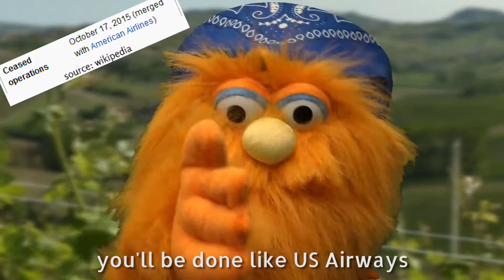Glycolysis vs Gluconeogenesis. Epic Rap Battles of Biochemistry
This is a video project for Introduction to Biochemistry course at Rutgers University using the ERB model to help teach about biochemistry.

Original Epic Rap Battles credited to the awesome and highly talented Nice Peter, EpicLLOYD, and their crew.

CAST
Glycolysis: Yuichi Hishiyama

Gluconeogenesis: Yuichi Hishiyama

Citric Acid Cycle/Tricarboxylic Acid Cycle/Krebs Cycle: Katelyn J. Taglieri

Electron Transport Chain: Jean E. DiTanna

CREW
Written by: Yuichi Hishiyama, Katelyn J. Taglieri, Jean E. DiTanna
Sound produced by: Yuichi Hishiyama
Costuming: Yuichi Hishiyama, Jean E. DiTanna
Video Editing: Yuichi Hishiyama

Rutgers, The State University of New Jersey
Dr. Murphy